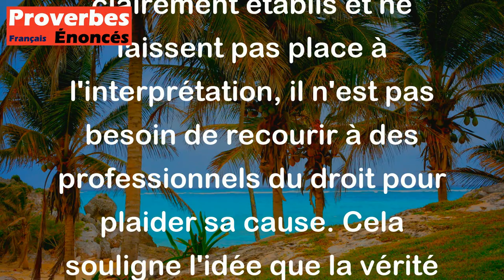Proverbe Français - En procès dont le cas est clair, métier n'est avocat ni clerc.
Ce proverbe français signifie que lorsqu'un cas est évident et clair, il n'est pas nécessaire d'avoir un avocat ou un clerc pour le défendre en justice. En d'autres termes, quand les faits sont clairement établis et ne laissent pas place à l'interprétation, il n'est pas besoin de recourir à des professionnels du droit pour plaider sa cause. Cela souligne l'idée que la vérité et l'évidence parlent d'elles-mêmes et ne nécessitent pas toujours une représentation légale formelle.